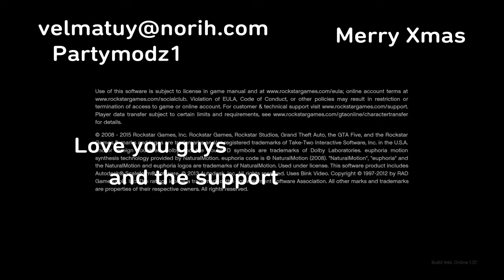GTA Online Creepy Phone Killer And Wallride Ragers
Modded account in the video
merry xmas
Check it out check it out its me MeeSeeksMalik, Its nothing but gaming and fun with me.
Im awesome, cool and friendly. check out the vids.willing to collab with others
Always,